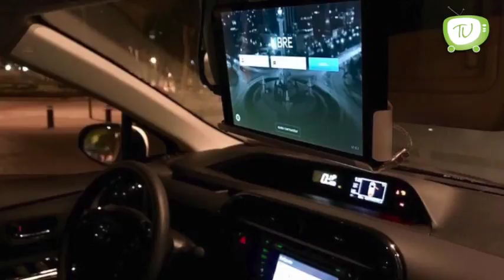Viernes 20 de Abril / Gob-CDMX emite lineamientos de entrega de recursos para reconstrucción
Noticias CDMX